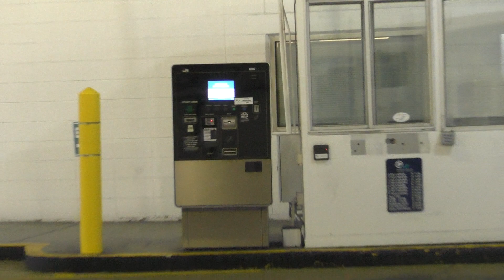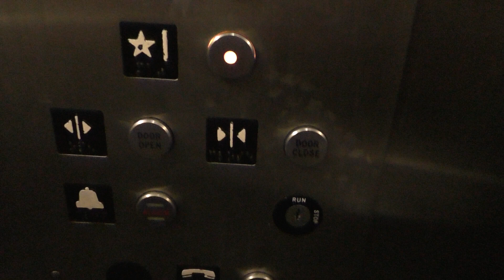Low on oil! Hydraulic Elevator at the Waterside Garage, Norfolk VA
Keep your elevator well oiled, or else this may happen! Aside from creating a lot of noise and a bumpy ride, an insufficient amount of oil puts stress on the motor and can lead to premature failure.